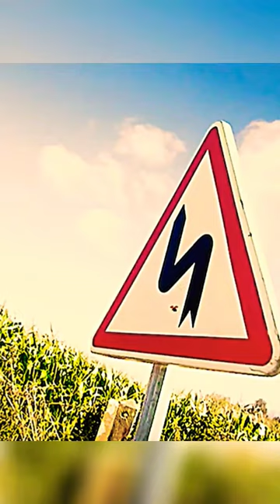Unveiling Ladybug's Mysterious Playful Nature ladybug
"Minuscule" is also the name of a popular animated series that features tiny insects in various humorous and adventurous situations. It's known for its charming animation and lack of dialogue, relying on visual storytelling to entertain the audience.